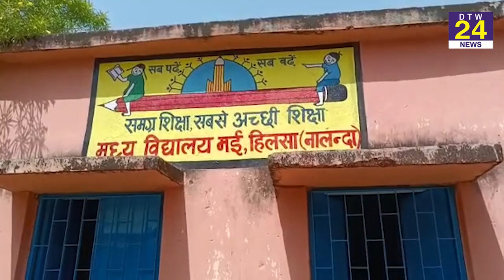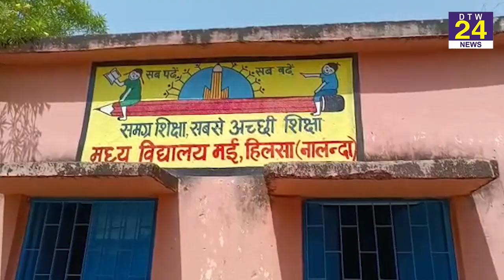छात्र-छात्रा को गलत काम करते रसोइया ने देख लिया, जान से हाथ धोना पड़ गया